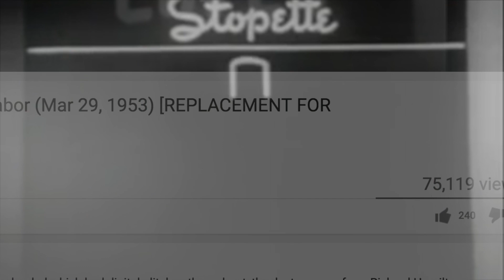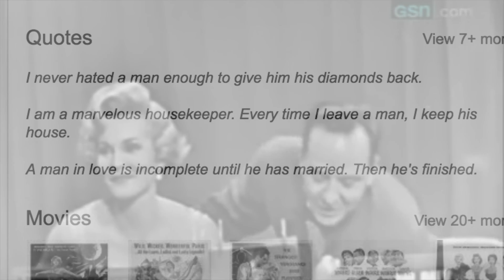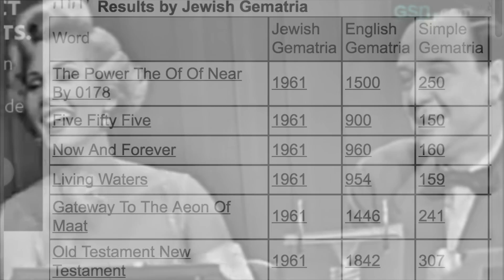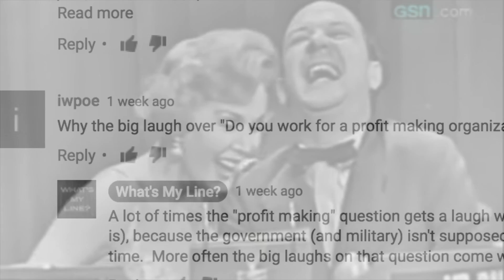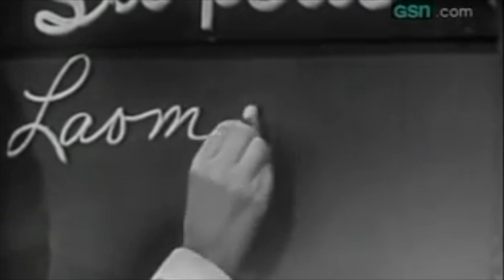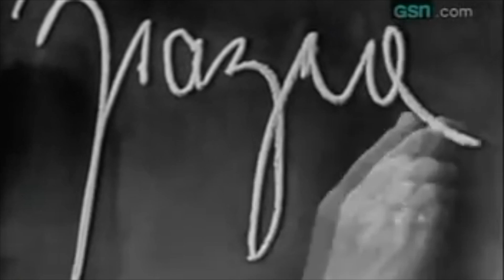zsa zsa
"After the eulogy, Gabor’s husband took a gold box containing Gabor’s ashes and placed them inside the bag to take them to a private ceremony at the nearby Westwood Village Park Memorial Cemetery. He told the press that her final resting place will be in Budapest near her father.

Von Anhalt urged mourners to remember Gabor for her glamour and love of the Hollywood lifestyle.

“Keep her in your heart, the way she was,” he said. “The way she was in Hollywood.”

18 / 9#9 / 81